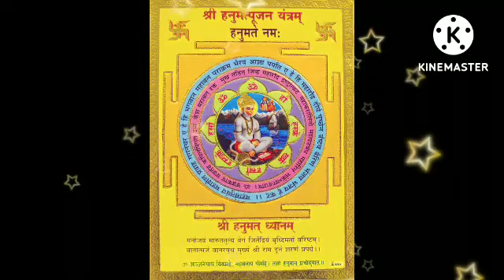मेष राशि 11 सितंबर पैसों का बड़ा बॉक्स मिलेगा अभी देख लो | mesh rashi